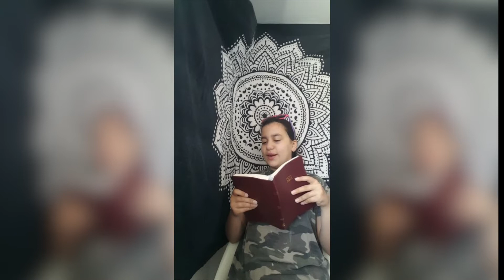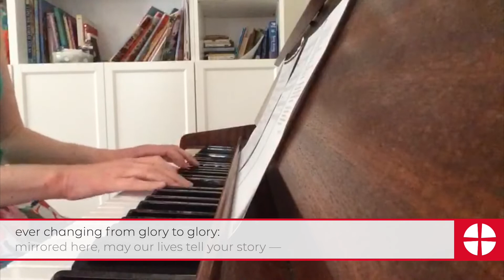Circuit Worship for Pentecost - 31 May 2020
Welcome to our service for Pentecost this week. Our preacher is Rev. Claudia Lupi with segments from Rev. Adam Nyawo and members at Hounslow and Heston.